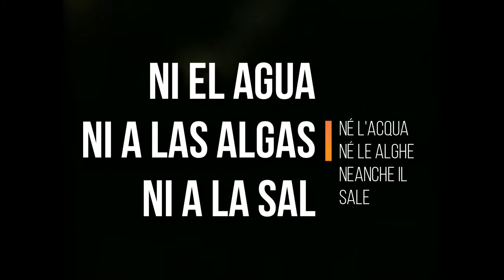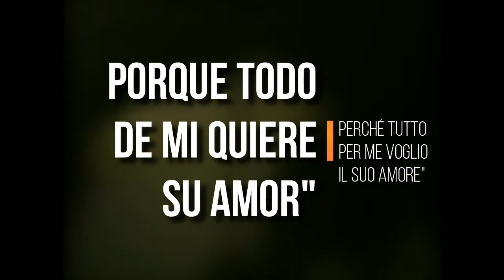Mecano - Anna e Miguel | Letra Italiano - Español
Letra de la canción "Anna e Miguel" de Mecano, publicada en 1991 en el álbum Aidalai (Edición de Italia).
Lyric video of "Anna e Miguel" by Mecano, published on 1991 on the album Aidalai (Italian Edition).

*MIS REDES*
Mi Facebook: